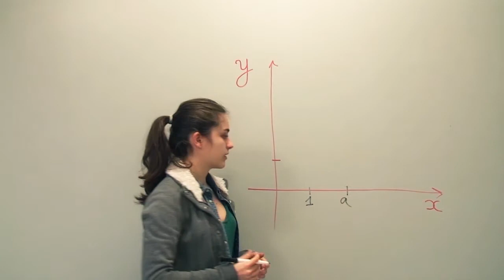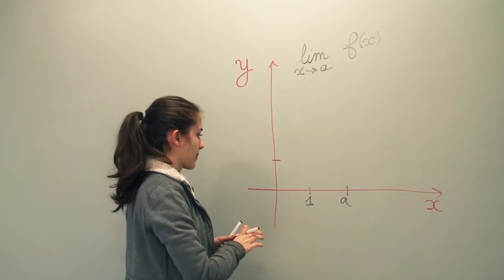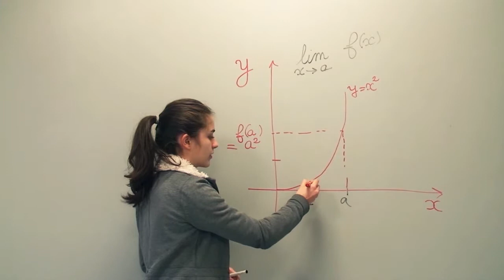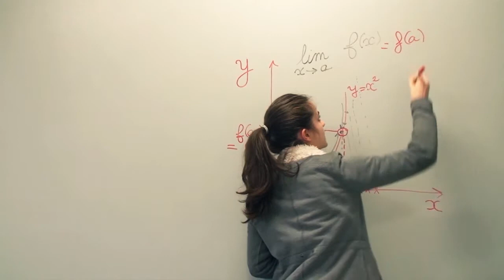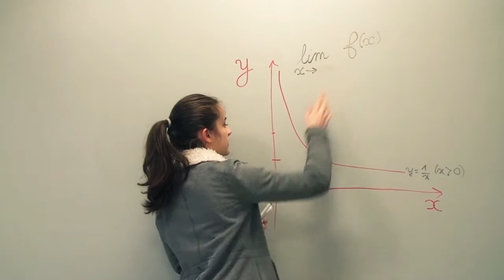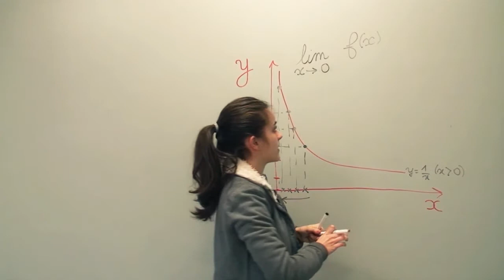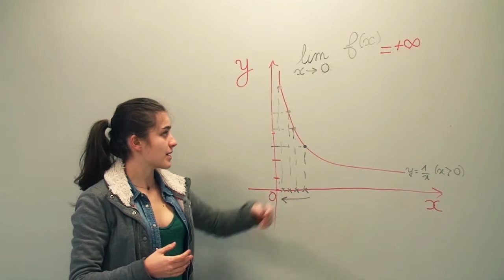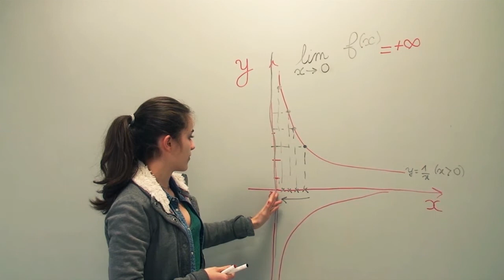Mooc Junior : Cours 1 Ecrire les sciences Module 3-2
Début du cours sur les limites de MOOC Junior. Vous pouvez vous inscrire dès maintenant via le lien suivant